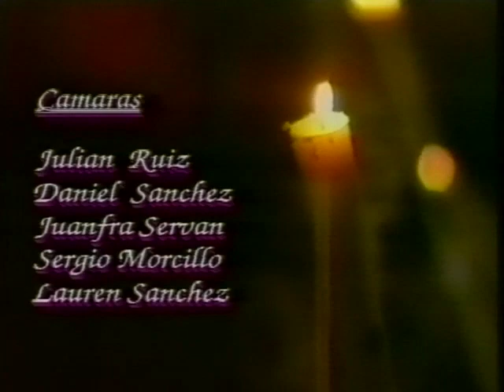Nuestra Semana Santa 1994 | Volumen 13 | Viernes y Sábado Santo 1 | PRODISA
En Prodisa cumplimos 30 años y echamos la vista atrás.

Rememora la Semana Santa de 1994 CON 13 volúmenes especiales de “La Crónica. Diario Independiente de Granada”.

Grabado en 1994 por Prodisa y editado hoy para toda Granada.